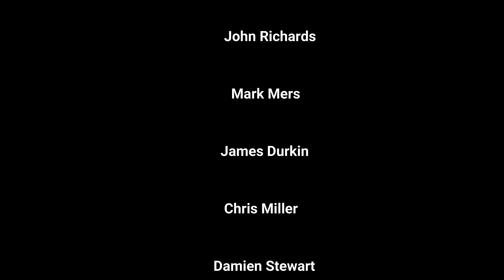Jodie Lynn II St. Augustine, Fl.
Blackfin tuna, offshore fishing, Josh Scully, Mike's drone, Wahoo, Jodie Lynn II,